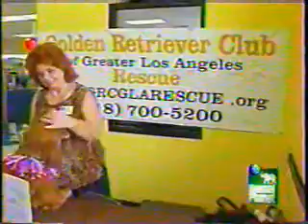Endangered: The Turtle Chronicles! Hosts Danielle and Steve Hurley study & rescue Black Sea Turtles!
Join us each week as we dive into new adventures to tackle the gloomy headlines of vanishing ecosystems and endangered wildlife. Along the wild and rugged coastline of Western Mexico, the black sea turtle has made an incredible comeback from the brink of extinction, all thanks to the heroic efforts of the Black Sea Turtle Recovery Program. It’s one of the most triumphant wildlife conservation stories ever told!

Once considered a subspecies of the globally roaming green sea turtle, the black sea turtle is unique to the eastern tropical Pacific. Today, their population is thriving, but it wasn’t always this way. ‘Back in the 1960s and 1970s, these turtles were nearly wiped out due to the relentless harvesting of adult turtles and almost all their eggs,’ explains biologist Carlos Delgado from the University of Michoacán.

During the peak of the nesting season in the 1970s, an astonishing 70,000 eggs were taken each night, sold for just 20 pesos per 100 eggs. The number of nesting females plummeted from around 25,000 in the 1960s and 1970s to a mere 170 by 1988.

But change is on the horizon, and the fight to save these magnificent creatures begins!